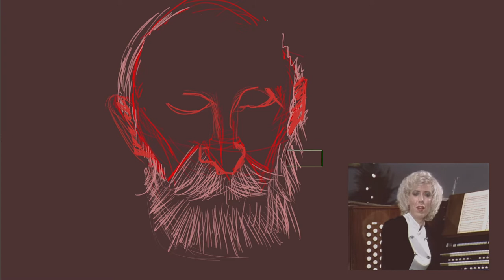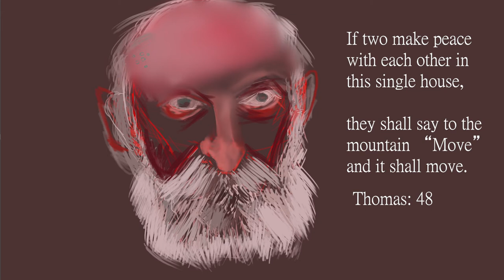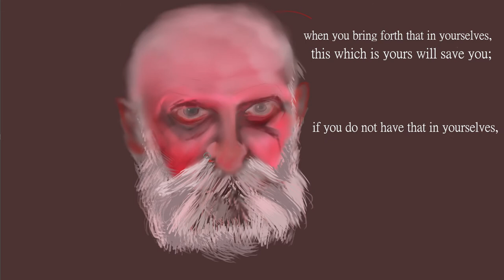Portrait of John Butler & The Gospel of Thomas #4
A portrait of John Butler from England UK. John can be called a mystic, meditation teacher, sleep-aid and all round top-guy.
Quotes courtesy of the Book of Thomas.

Cover image is Goyas 'Adoration of the Name of God'